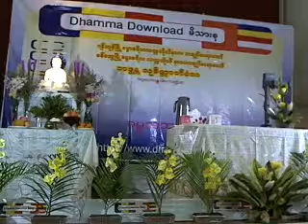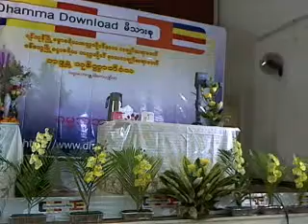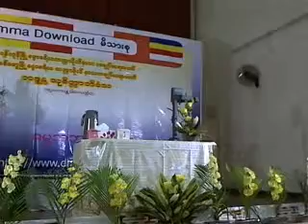Abhidhamma Class ( Singapore )Opening Speech 21-12-2013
Abhidhamma Class
Opening Speech
by
Dhammadownload web-master
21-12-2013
venue
Yeo's Building
Singapore